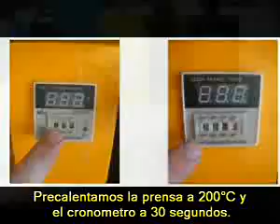ML 45213977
Video Migrado